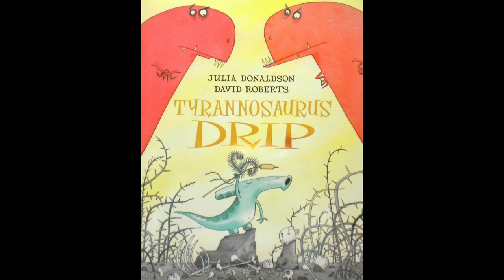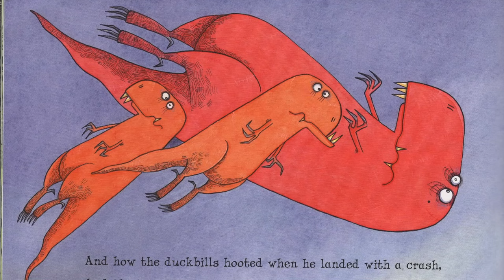Tyrannosaurus Drip | Bedtime Stories for kids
Tyrannosaurus Drip is the brilliantly fun book about a baby dinosaur that wakes up in the wrong nest!

Bedtime Stories UK have brought the book to life through our unique art direction and professional storytellers.

This is one your children are sure to enjoy.

We welcome suggestions for books so if your children have a favourite, let us know and we'll produce it in our unique style for you!